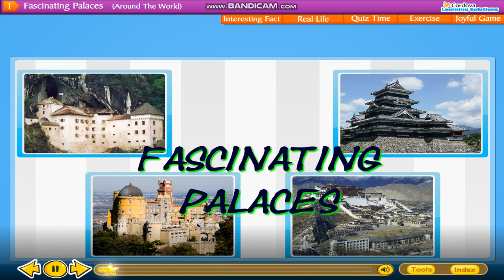Fascinating Palaces Class-7 Gk